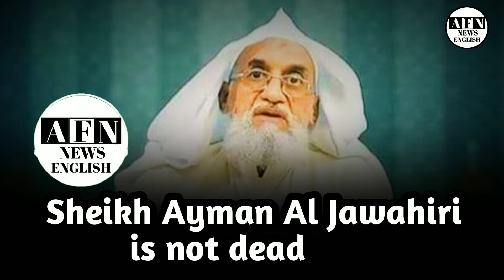Sheikh Ayman Al Jawahiri is not dead।। AFN news English।।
ayman al zawahiri, ayman al zawahiri death, ayman al zawahiri dead, ayman al zawahiri latest speech, ayman al zawahiri drone strike video, ayman al zawahiri interview, ayman al zawahiri bangla, ayman al zawahiri killed, ayman al zawahiri al jazeera, ayman al zawahiri still alive